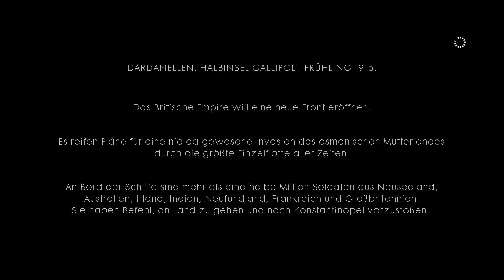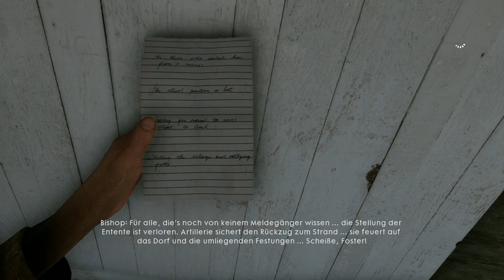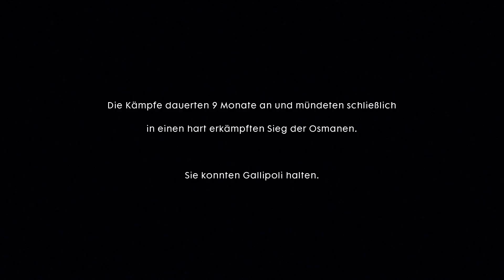Battlefield 1: Der Meldegänger - Episode 4 by Bik2a Games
Battlefield 1 für PS4
Battlefield 1 Collectors Edition
Battlefield 1 Steelbook Edition
Battlefield 1 D1 Edition

Battlefield 1 DLC Upgrade Pack
Battlefield 1 PS4 Bundle mit PS4 Slim 1 TB

Battlefield 1 Poster
The Art of Battlefield 1 Buch
The Poster Collection Buch

Official Soundtrack